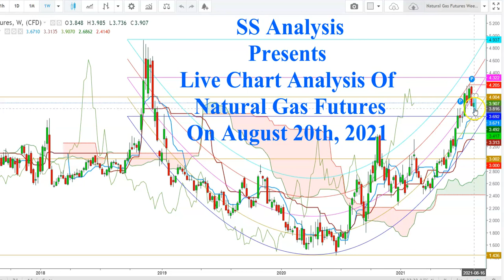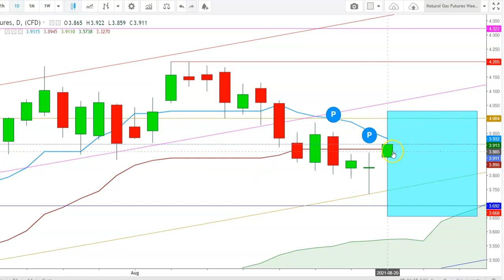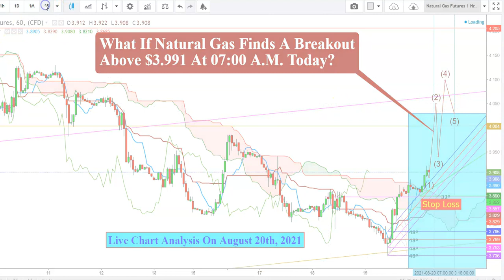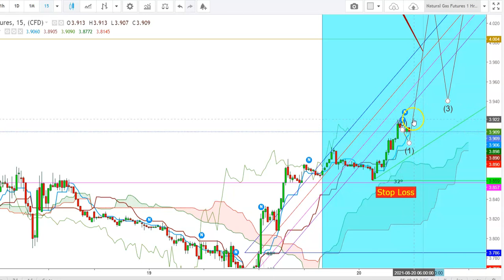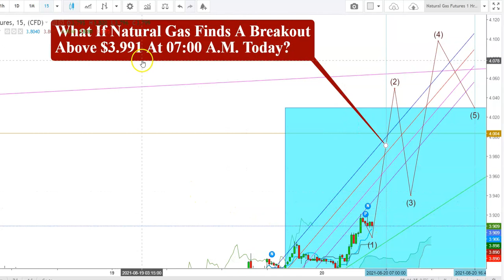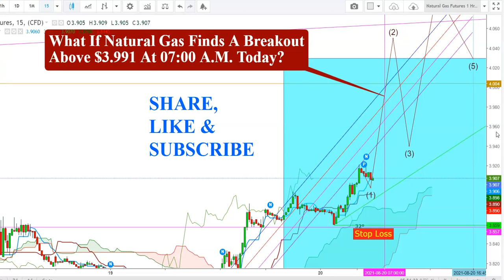Natural Gas Futures - Live Chart Analysis On August 20th, 2021